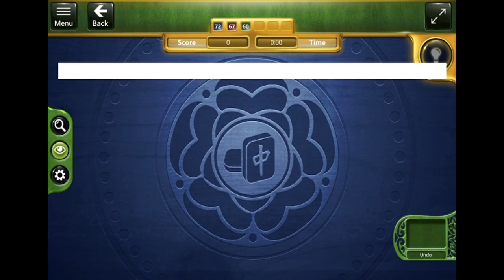Microsoft Mahjong Daily Challenge Dec 11, 2023 all puzzles solved